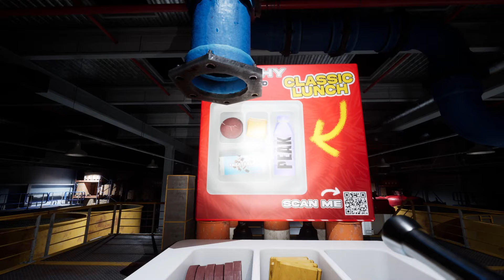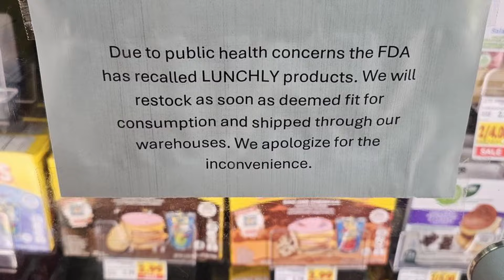Lunchly got Recalled... Now There's A Horror Game?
This is my first highly edited video I've ever made. It took around 6 hours to script and edit for 16 minutes of recorded gameplay cut down to 10.